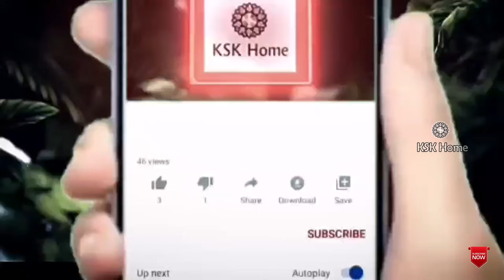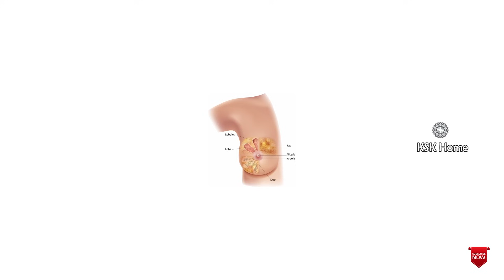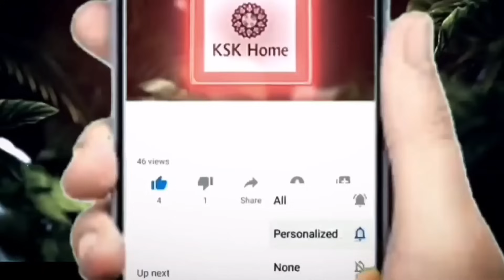ఇది నాలుకకు టచ్ అయితే చాలు క్యాన్సర్ వచ్చేస్తుంది||Food That Causes Cancer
ఇది నాలుకకు టచ్ అయితే చాలు క్యాన్సర్ వచ్చేస్తుంది||Food That Causes Cancer cancer badfoods cancercauses healthylifestyle || Ksk Home